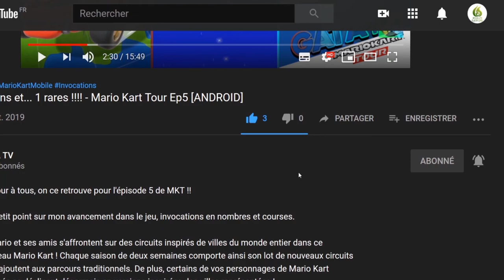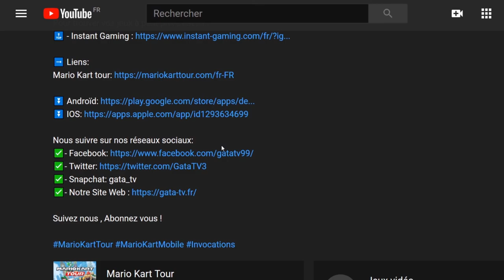🎮 Tesla vs Lovecraft #09, Début de la MAP 3 je galère Let's Play [SWITCH]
Bonjour, on ce retrouve sur switch pour continuer  Tesla vs Lovecraft. c'est partis pour la découverte de ce jeu de 2018.

 📌 Incarnez Nikola Tesla, le mystérieux inventeur ! Fort de vos armes dévastatrices, massacrez des hordes de monstres cauchemardesques et récupérez de puissants bonus. Vos ennemis succomberont à l'immense puissance de feu du Tesla-Mech, le formidable robot de combat !

Alors que Nikola Tesla est sur le point de mettre au point la plus formidable de ses inventions, son laboratoire est rasé par les créatures inhumaines nées de l'imagination de l'écrivain d'horreur H.P. Lovecraft. Le drame marque le début d'une confrontation épique ! Traquez ces atrocités cosmiques, anéantissez des hordes entières d'abominations cauchemardesques et prouvez la supériorité de la science et des armes de haute technologie sur l'horreur des Grands Anciens !

    Utilisez le téléporteur quantique afin de fuir le danger et de traverser la matière !
    Activez le robot de combat Tesla-Mech et réduisez en lambeaux mêmes les ennemis les plus atroces !
    Brandissez fusils de chasse, armes énergétiques et autres merveilles scientifiques, telle la lame à rayons X !
    Affrontez des boss en mode Histoire ou inscrivez votre nom aux palmarès des classements en ligne* du mode Survie !
    Massacrez les monstres en groupe de 2 à 4 joueurs** sur la même console en mode Coopération !

🔸 Développeur : 10tons Ltd.
🔸 Éditeur : 10tons Ltd.

🔹Console : Nintendo Switch
🔹Date de publication : 16/03/2018
🔹Classe d'âge : 12
🔹Manette : Manette Nintendo Switch Pro